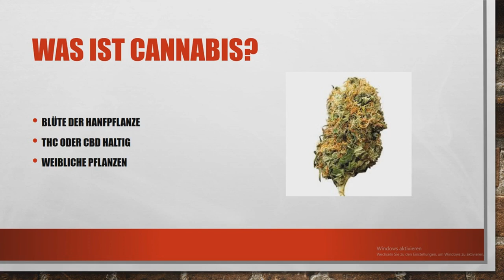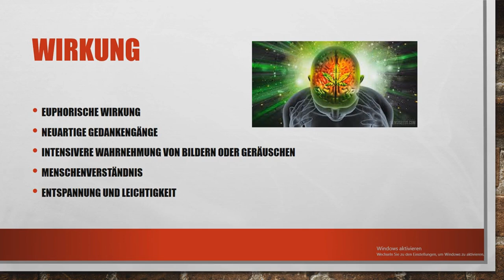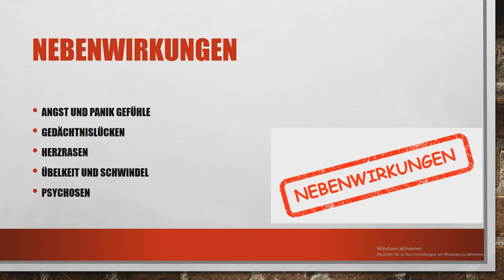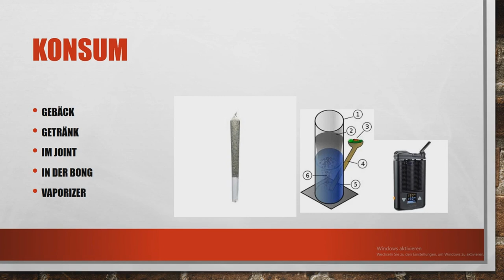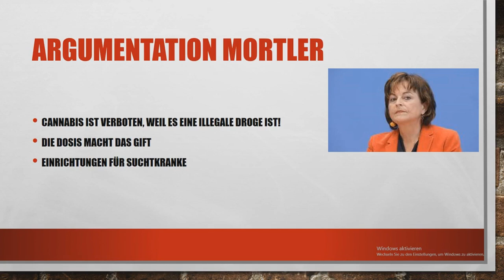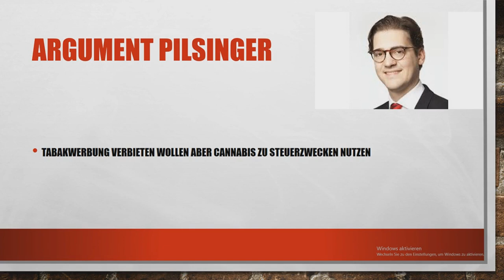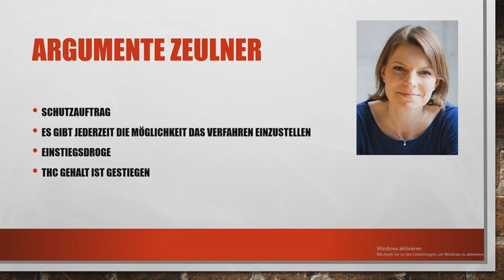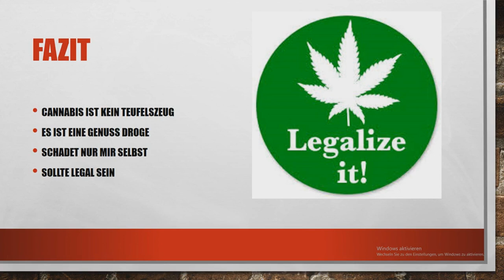Cannabis - Das Teufelszeug! Oder doch nicht?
In diesem Video möchte ich euch das Thema Cannabis und die Legalisierung etwas näher bringen.
Ich nenne Argumente von verschiedenen Politikern unter anderem Marlene Mortler.

Ich hoffe euch gefällt das Video lasst gerne einen Like und ein Abo da.